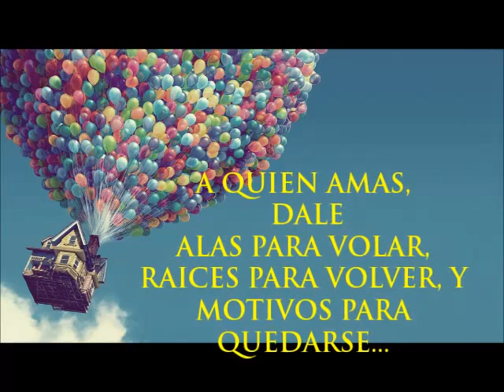2020FRASES PARA MOTIVARTE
FRASES PARA INSPIRAR TU DÍA! TODOS TENEMOS 24  HORAS PARA LOGRAR  LO QUE  MAS QUEREMOS.